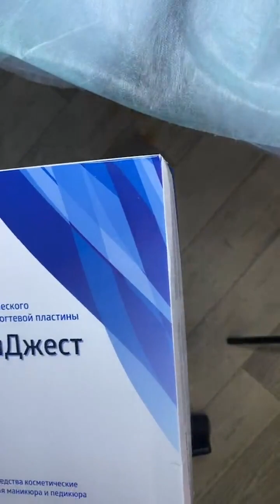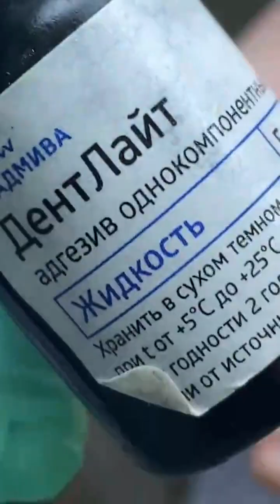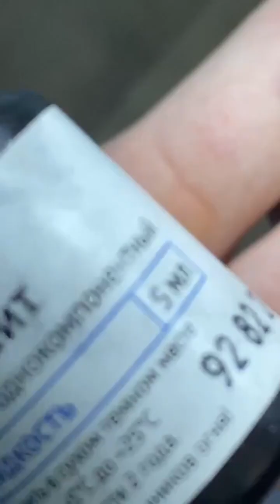podo kurs Подолджест Темпо и Medicomp ta na nail